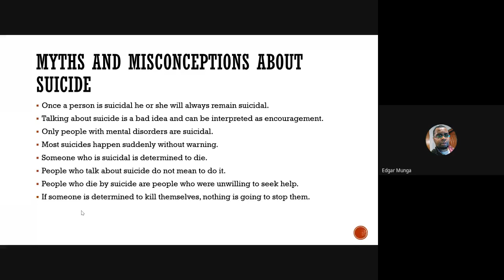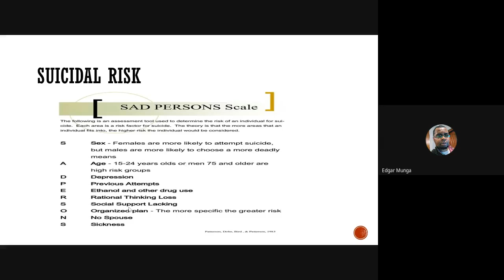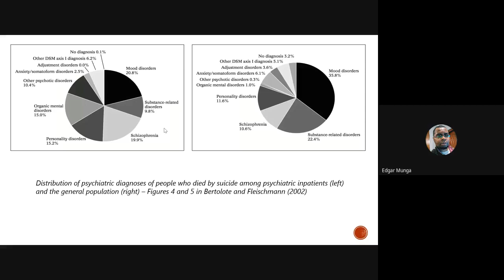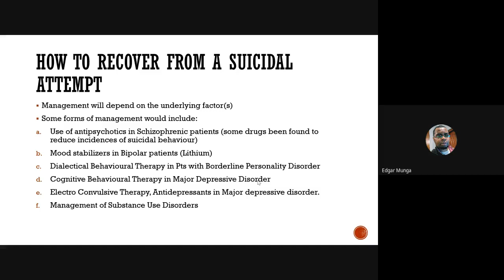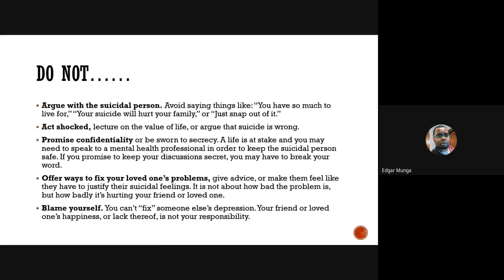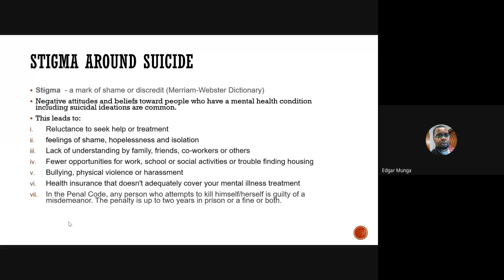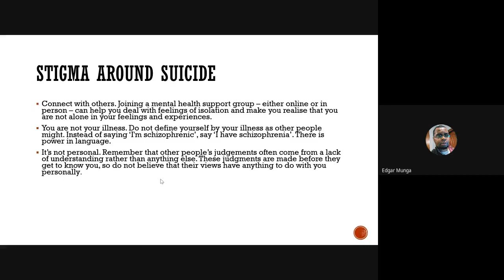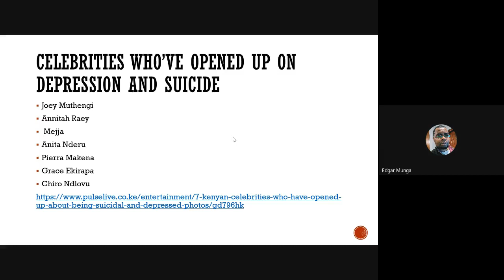ENDING SILENCE AROUND SUICIDE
Suicide is the second leading cause of death among 15-29 year olds. Over 800,000 people die by suicide  every year, which translates to 1 person every 40 seconds.

MSAKE Standing Committee For Mental Health (SCOMH) & FAMSA Standing Committee on Medical Education and Research (SCOMER) present a webinar titled "Ending Silence Around Suicide". The Guest Speaker of the session is Dr. Edgar Munga (MBChB) (MMed Psychiatry), a practicing psychiatrist and lecturer at the JKUAT School of Medicine. The session was facilitated by Gloria Bwari - SCOMH National officer, Rodney Onguka - SCOMH LO JKUAT, & Benjamin Nyariki - SCOMER